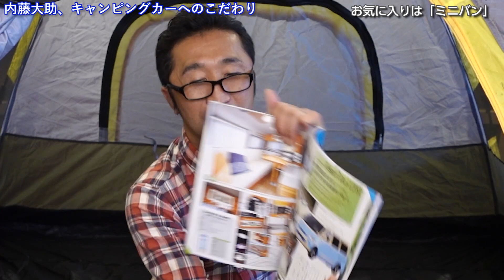【キャンプがしたい！】家の中に張ったテントで憧れの【キャンピングカー】を語る‼︎ 内藤大助公式チャンネル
とうとう我慢できずに家の中にテントを張っちゃった内藤大助です😂

そのテントの中で憧れのキャンピングカーについてたっぷり語りました❗️

皆さんのキャンプ用品やキャンピングカーのこだわりをぜひコメント欄で教えてください♪